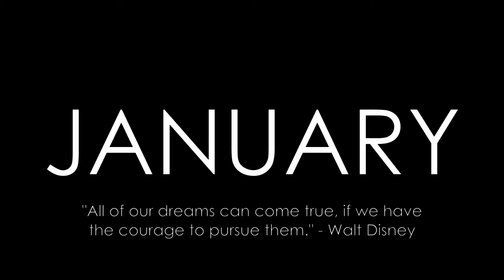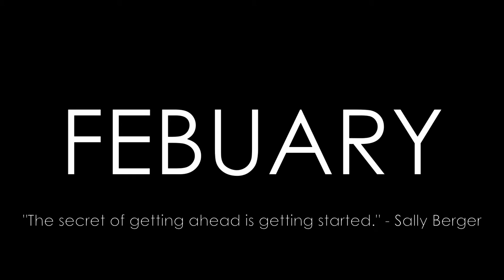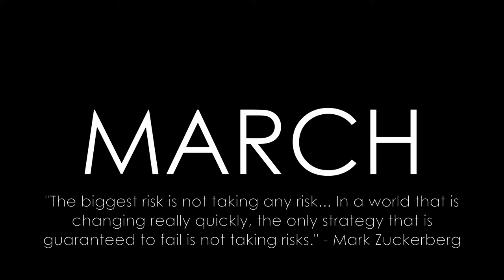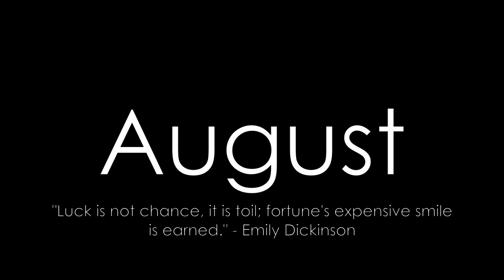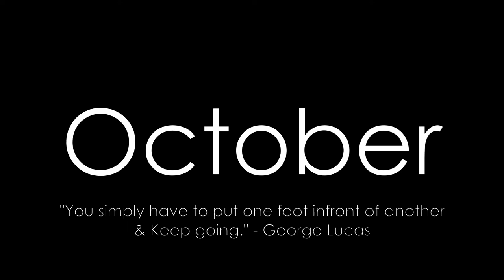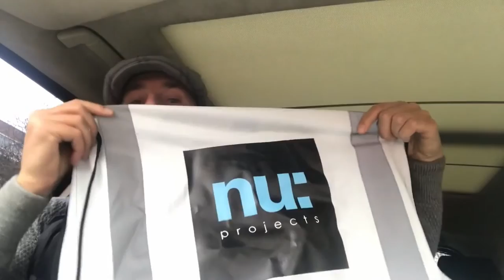MY FIRST YEAR ON YOUTUBE! - Nick Jeffries 2018 Highlights - The Year of an Entrepreneur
Nick Jeffries
Todays Episode we look back at 2018, my first year on YouTube.

Nu:projects ltd
10-12 Fulham High Street
Fulham
London
SW6 3LQ

I believe that entrepreneurs will solve the Worlds greatest problems. The road to success is supposed to be a bumpy one and my certainly is. This is a true account about my trials and tribulations of being an entrepreneur in these exciting times,  for over the last 30 years I have been striving to be the best businessman and man I can be  and now through this channel I can share with you my difficulties and successes and how these effect the people around me. Difficulties I face make me fight and have actually made me stronger and more determined to be successful ,lead by example as  I continue challenge myself every day.

I founded Nu, a ‘couture construction’ business 7 years ago successfully fusing together my love of British fashion and my overriding belief that his Englishman’s home is his castle (Englishman being any man or woman who lives in this great city) ,  I gathered expertise in design and construction which together we have improved the value, living space and aesthetics of many many properties in West London. I have loved working with high profile clients such as Kylie Minogue who first coined the phrase  nu:projects the ‘Gucci builders’ and David Gandy the male super model. As nu projects success grows it allows me the resource to look at other opportunities and problems that as a passionate and energetic entrepreneur I can take and solve.